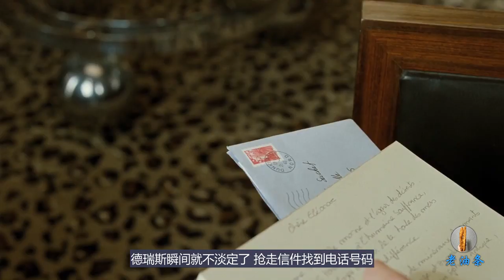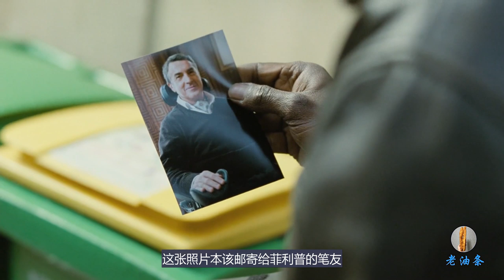超级富豪挑战极限，导致下半身永久瘫痪，连上厕所都需要佣人照顾！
菲利普是一名超级富豪，喜欢挑战人类极限，经常参加冒险活动，一次意外，他不小心在跳伞中发生事故，妻子因此丧命，而他由于受伤严重，下半身永久瘫痪，未来的后半生只能在轮椅上度过，连上厕所都需要雇人来照顾，真可谓是可怜的有钱人